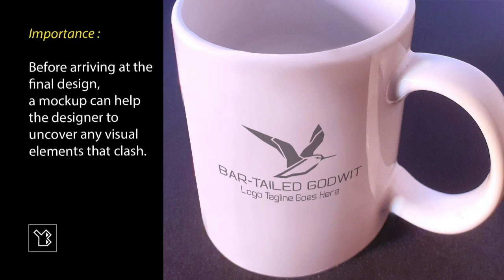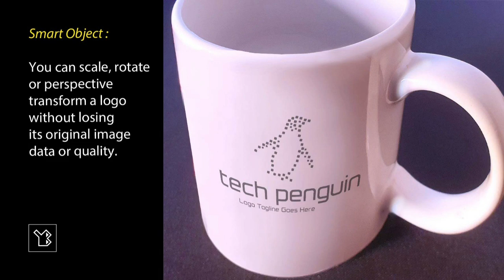Logo Mockup White Mug with different logos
Hi, I'm Yoshan Bisanka. I created this logo mockup using Adobe Photoshop, which is a raster graphics editing program. Using a Nikon COOLPIX P1000 camera, the image displayed in the logo mockup was taken.